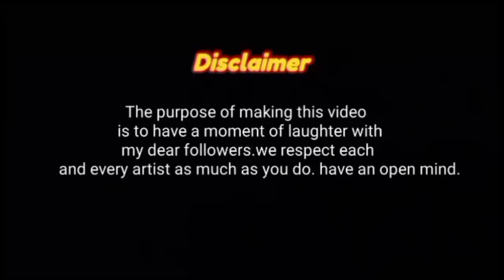😆 Roma Drawing meme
Diana and roma halloween story

Diana drawing meme diana ‎@KidsDianaShow  ‎@KidsRomaShow

The purpose of making this video is to have a moment of laughter with my  dear followers. we respect each and every artist as much as you do. have an open mind.

Oliver and mom-water police Rescue adventure

hello my channel name is funny art. welcome to my funny channel.

I naver have any intention to hurt anyone's feeling.so kindly request you all not to spread out hate.

roma show
diana show
most funny video
funny drawing meme
trending songs
funny art
art and animation zone
new movies cartoon